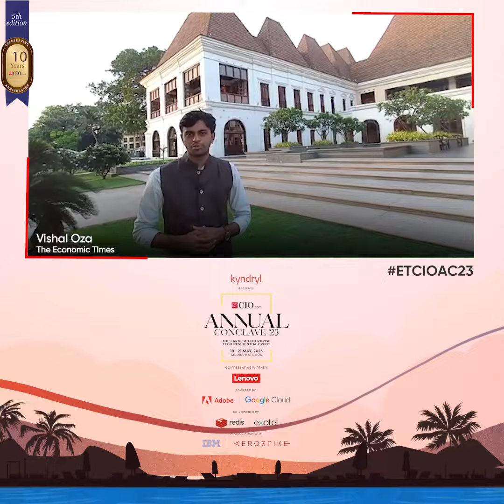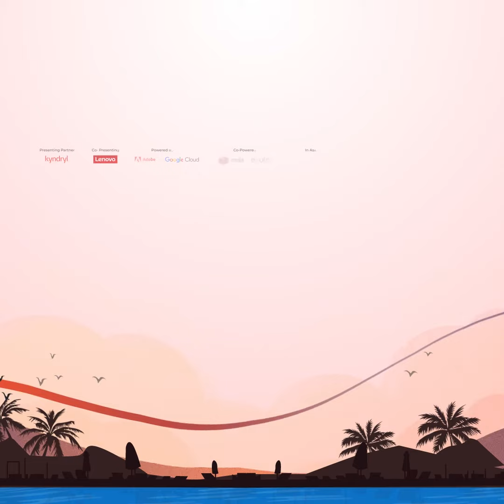ETCIOAC23 - It's a Wrap for Day 03 of The Economic Times Annual Conclave 2023 in Goa.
A Resounding Success: Wrapping up ETCIOAC23 with Informative Sessions, Engaging Activities, and Memorable Moments

Know More : lnkd.in/gq2uBk-v